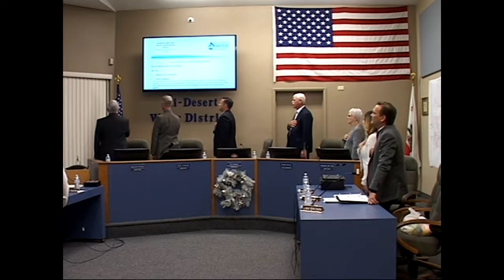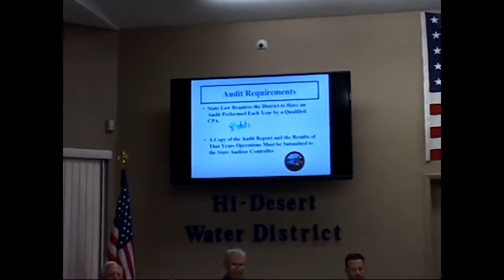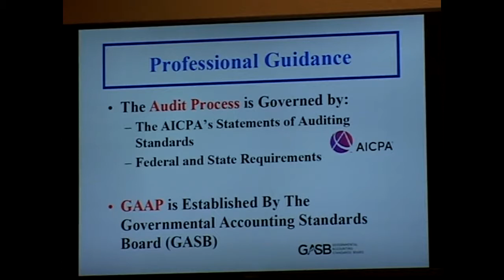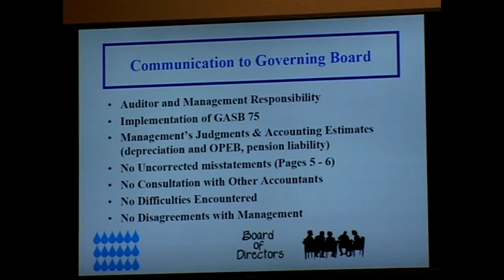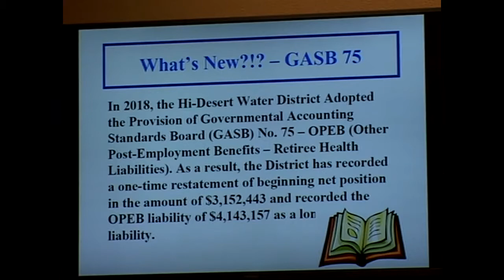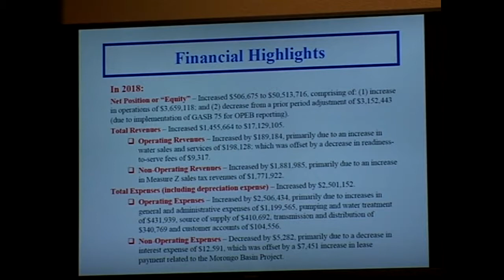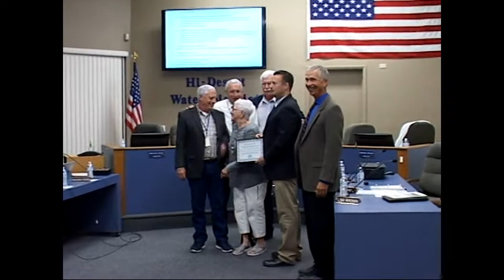2018-12-18 Hi-Desert Water District Board Meeting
Board Meeting
December 18th, 2018

MISSION STATEMENT
"To provide a dependable water supply and wastewater treatment for the customers for the Hi-Desert Water District in a safe, efficient and financially responsible manner."